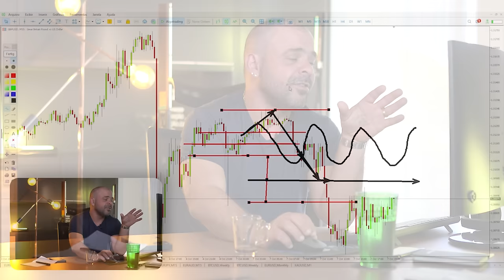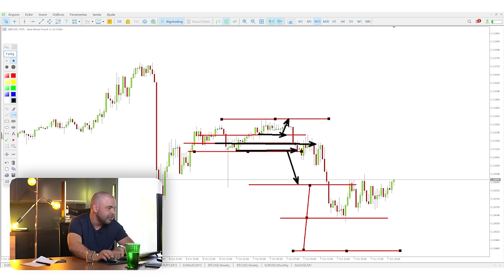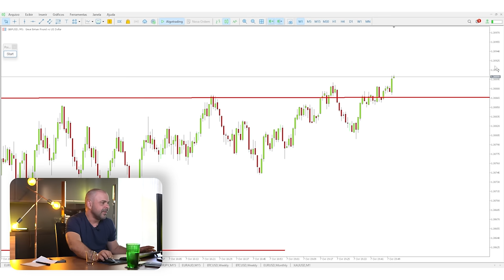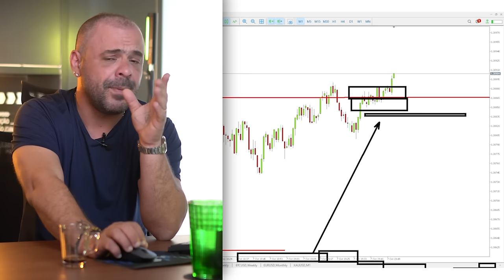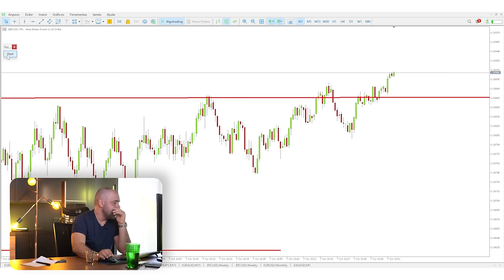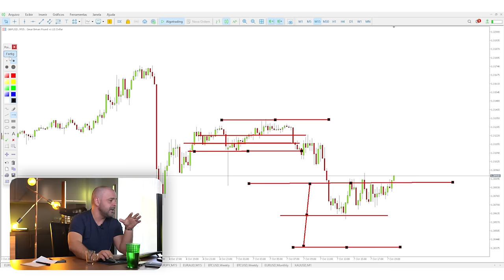TEORIA DOS CICLOS: Simples e potente! | FOREX | FIMATHE